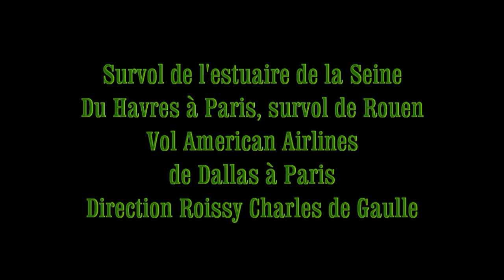Arrivée à Roissy - Vol au dessus de la Seine